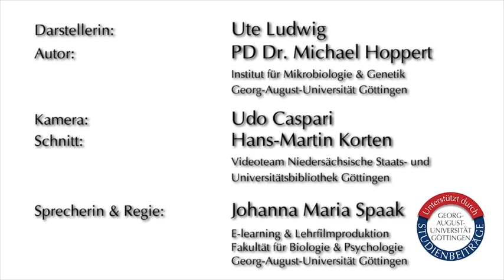Grundtechniken der Mikrobiologie - Herstellung von Flüssigmedien - Stammlösungen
Herstellung von Flüssigmedien - Stammlösungen.